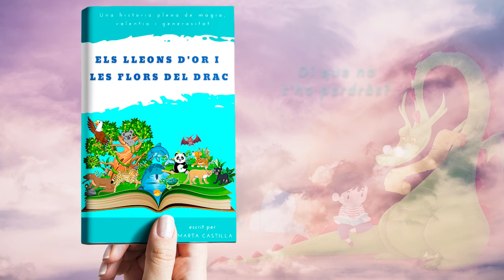Els Lleons dOr i Les Flors del Drac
Tràiler del llibre escrit per Marta Castilla pels alumnes de 2on, els Lleons d’Or, de la Escola l’Olivar de Castellnou de Bages.